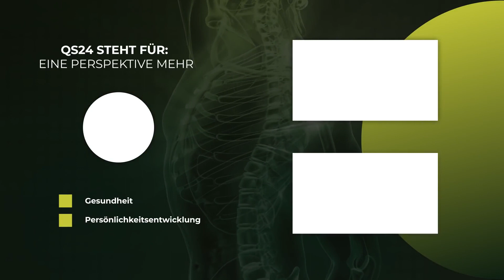Untertemperatur: Körpertemperatur als Gesundheitsgefahr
Kurt Allenspach ist Experte für Infrarot Technologie. Seit 2010 befasst er sich mit den gesundheitlichen Vorteilen von Infrarot. In dieser Sendung geht es darum zu zeigen, wie eine hochwertige Infrarotkabine, die Untertemperatur korrigieren kann. Kurt Allenspach zeigt leicht verständlich wieso heute ein Großteil der Menschen an Untertemperatur leidet, ohne es zu wissen und weshalb auch viele Therapien und Nahrungsergänzungsmittel ihre Wirkung verfehlen, wenn die Körpertemperatur nicht optimal ist.

▬ Produktion ▬▬▬▬▬▬▬▬▬▬▬▬▬▬▬
Eine Produktion von QS24 – Ihr Schweizer

▬ Zu Gast ▬▬▬▬▬▬▬▬▬▬▬▬▬▬▬▬▬
Herr Kurt Allenspach
Moderation: Corina Klein
Sendungsnummer: NWis_220124-S1_allenspach

Allwaspa Infrarotkabinen und Massagesessel
Krugel 2
CH-6208  Oberkirch bei Sursee